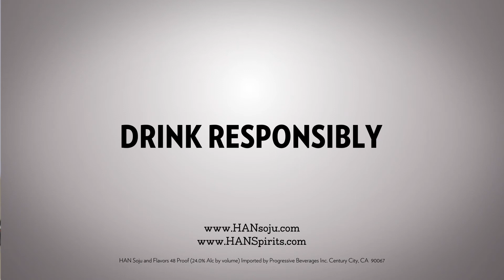Koja Jamaican Coffee